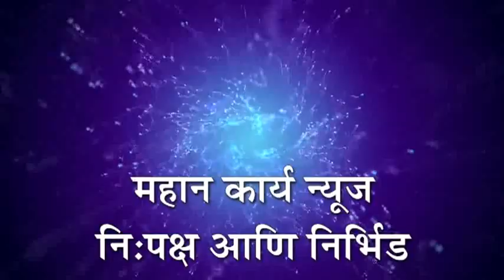निपाणी शहरात 351 रूग्ण ; परिस्थिती बनतेय गंभीर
निपाणी - निपाणी शहरात 351 रूग्ण ; परिस्थिती बनतेय गंभीर